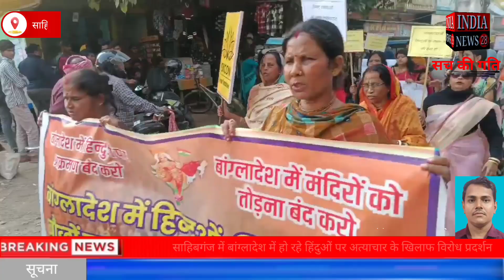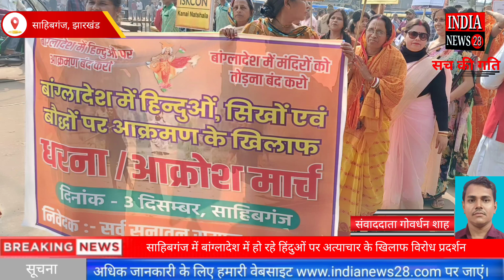साहिबगंज में बांग्लादेश में हो रहे हिंदुओं पर अत्याचार के खिलाफ विरोध प्रदर्शन